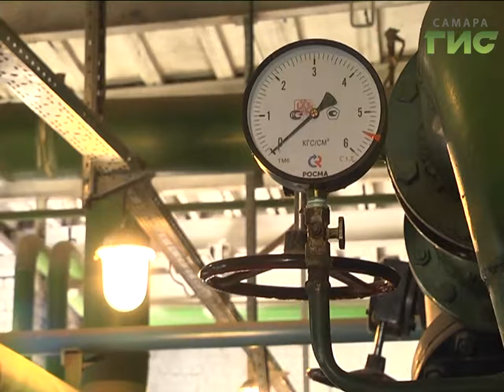Горячая пора для коммунальщиков. Город готовят к предстоящему отопительному сезону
Запасать тепло на зиму - для коммунальщиков это  огромная работа. Специалисты готовят город к предстоящему отопительному сезону. Проверяют дома, проводят профилактику котельных и перекладывают теплосети. Каждую неделю представители городской власти выезжают на место, чтобы проверить, как идет подготовка к зиме.